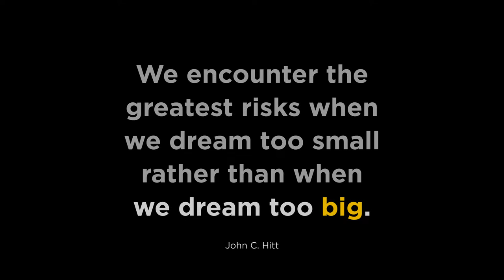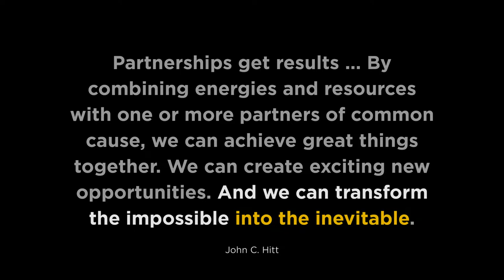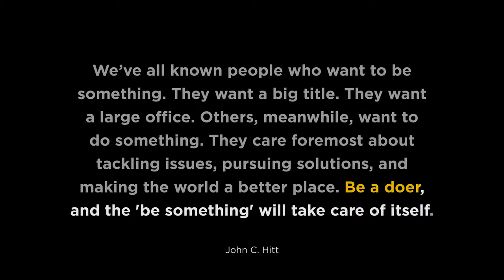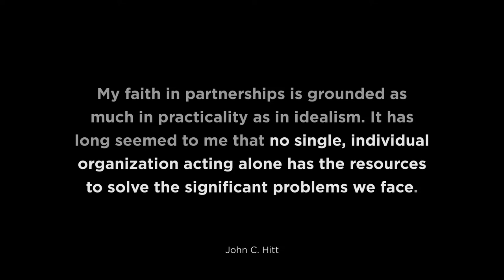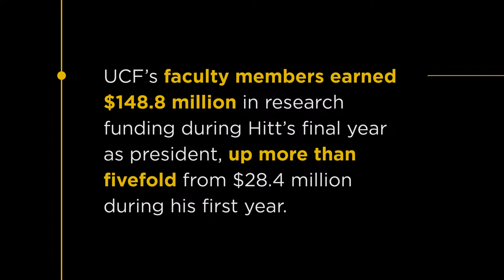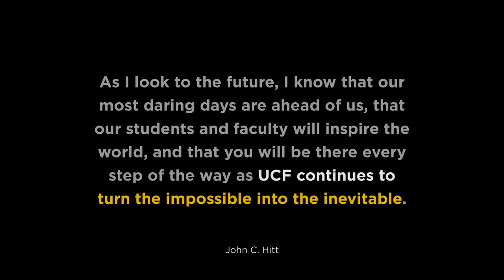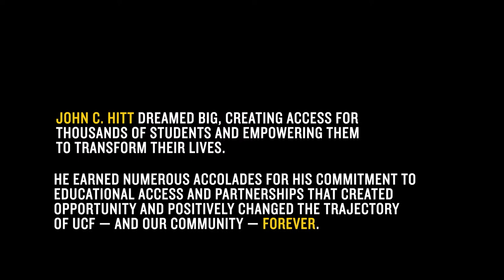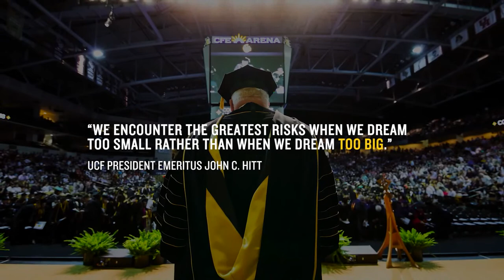A Celebration of Life for UCF President Emeritus John C. Hitt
On behalf of the Hitt Family and the University of Central Florida community, join us for a Celebration of Life for UCF President Emeritus John C. Hitt. Dr. Hitt led UCF as its fourth president for 26 years, from 1992 until his retirement in 2018, helping our university grow as a leader in higher education for innovation, high-quality degree programs, and increasing access to opportunities for educational attainment and upward mobility.